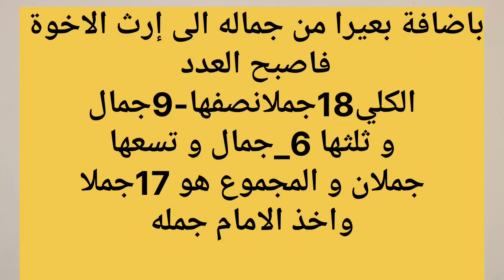سوق_الأغنام في العراق سوق محافظة ديالى وسط العراق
دنيا عالم الحيوانات
أسعار الاعلاف الشعير الحنطة النخالة الطحين الصويا التبن الجت أسواق المواشي في العراق أسعار القمح أسعار الخيل أسعار الاحصنة أسعار الجاموس أسعار البجر أسعار الجمال أسعار الطيور سوق الغزل في بغداد سوق مواشي أربيل سوق الموصل سوق كوكجلي سوق اللطيفية سوق مواشي كركوك سوق مواشي السليمانية بازار سليماني بيع و شراء الطيور في الوطن العربي سوق الماعز القزم سوق الطيور في العراق بيع الكلاب سعر الماعز 2024 بيع الماعز الافغاني بيع الغنم النجدية حراج حفر الباطن سوق الماعز السانين الماعز البكري الماعز الشامي الاصيل الماعز الحمداني أسعار الغنم الحمدانية و الكردية و الايرانية و التركية مستلزمات الطيور مستلزمات القطط سوق الارانب سوق_المواشي في العراق سوق محافظة ديالى وسط العراق
اعتمد على نفسك في ادارة المشاريع أسعار الغنم في سوق المواشي. مواشي سوريا.عالم المواشي. أسعار المواشي اليوم. أسعار الابقار والعجول.حقول أبقار و عجول. خرفان_قصابة_درجة إولى في سوق محافظة ديالى
طليان_ثگال درجة إولى

إليكم روابط المقاطع الفديوية التي نشرناها بخصوص تسمين المواشي لمن يرغب بالمتابعة نشرناها لان العديد من الاخوة طلبوها منا

Stock _ Livestock _ Prices _today

@الجميع شكرا لمروركم و تعطيركم هذا المنشور أنتم جميعا هديتنا الكبرى القناة قناتكم وانتم من يمنحها الاصرار و المواصلة لتقديم كل ماهو نافع قنواتكم هي قنوات الشعب
@الجميع شكرا لمروركم و تعطيركم هذا المنشور أنتم جميعا هديتنا الكبرى القناة قناتكم وانتم من يمنحها الاصرار و المواصلة لتقديم كل ماهو نافع قنواتكم هي قنوات الشعب و هي عامة و جادة و مخلصة لمتابعيها الكرام من كل مكان نحن نحترم الانسان أي إنسان لانسانيته بغض النظر عن جنسه او دينه او طائفته جميعكم لدينا محترمون و وجهات نظركم تبقى محترمة بورصة أسعار المواشي في العراق اليوم  سوق المواشي في محافظة ديالى
صفات ديالى اليوم. سوق الاغنام العرجيلية و الحمدانية و الكريشية و الشفالية سوق الماعز العراقية و الماعز البكري والماعز الافغاني. و الماعز القطري و الماعز الحجازي سوق الماعز الحجازي. ماعز السانين سوق الجاموس الفراتي و الجاموس الجنوبي. سوق الجمال البكرة و الگعود سوق أبقار السيمنتال و سوق الهولشتاين و سوق الفريزيانو سوق أبقار البراون سوق الابقار الشرابي بالموصل
سوق خرفان التسمين سوق النذاري اسوق مواشي ديالى العجيب. مواشي مختلفة الاشكال و الاحجام و الاسعار.حراج العراق اليوم .بورصة حراج العراق اليوم. سوق مواشي العراق.سوق الاضاحي و المطافيل و الاباكير و حلال الرباط. حلال تسمين. أنواع الاعلاف مع الاسعار جوبة بعقوبة جوبة الباوية بمحافظة ديالى الخضراء
المتعة هي بوجودكم و بملاحظاتكم و بدعمكم نستمر نحو تطور قناتكم فبكم تكون مقاطعنا احلى و اجمل و جودكم